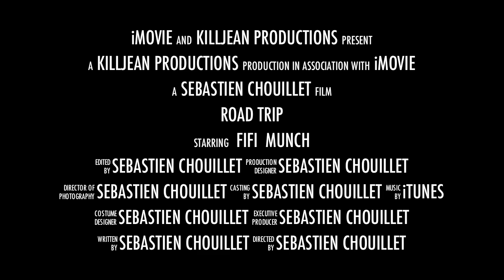Munch and Fifi Movie Trailer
made with iMovie 11